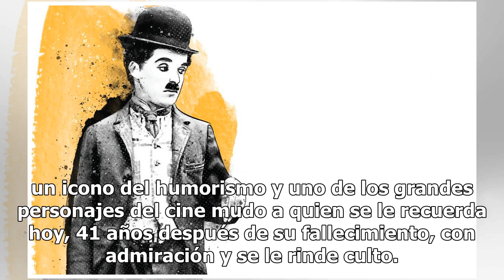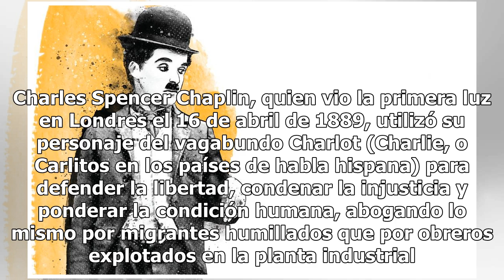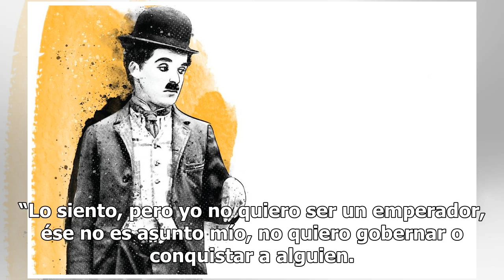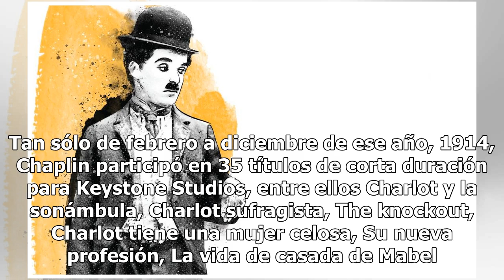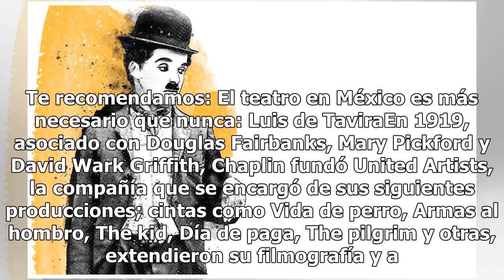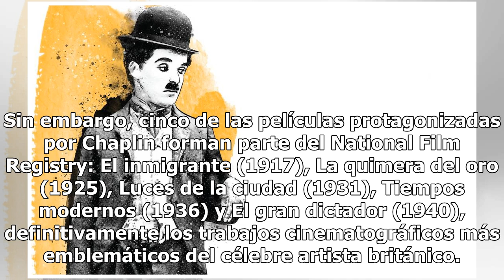A 41 años sin Charles Chaplin, entre el humor y la libertad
“Nunca dejes de sonreír, el día que dejes de sonreír será un día perdido en tu vida”, aconsejaba Charles Chaplin al mundo y, en efecto, este hombre nacido en Inglaterra se convirtió en todo un icono del humorismo y uno de los grandes personajes del cine mudo a quien se le recuerda hoy, 41 años despu...